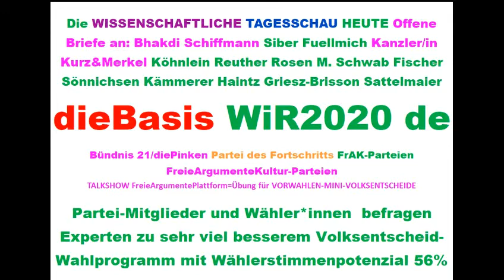Tips für dieBasis Sucharit Bhakdi Bodo Schiffmann Reiner Fuellmich David Claudio Siber Angela Merkel